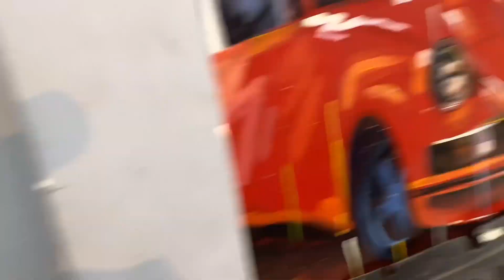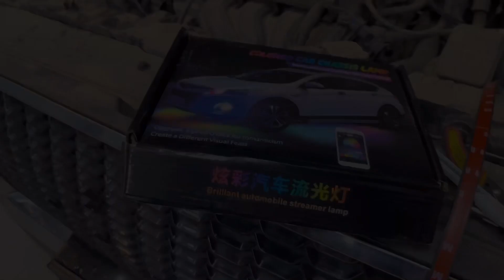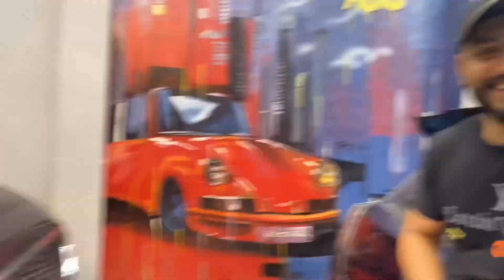Creta ki top model ki headlight karva di change | important mod for creta sx headlight